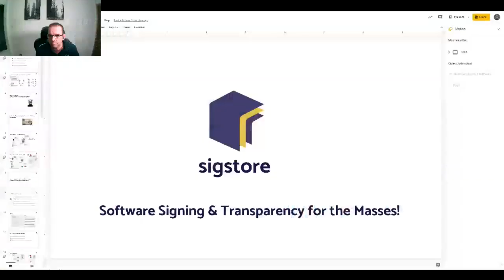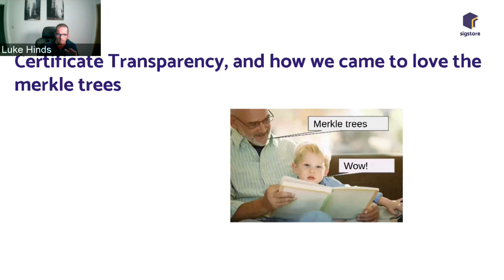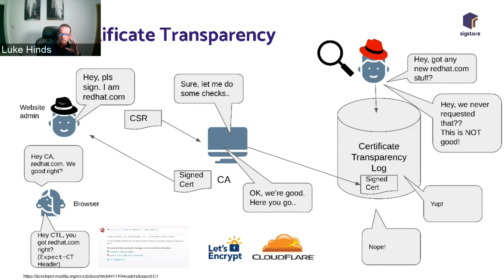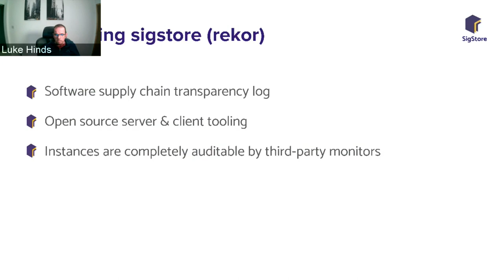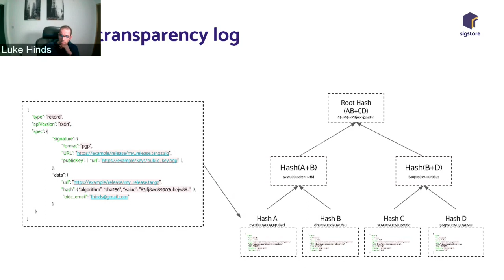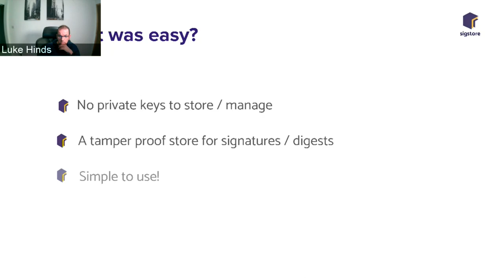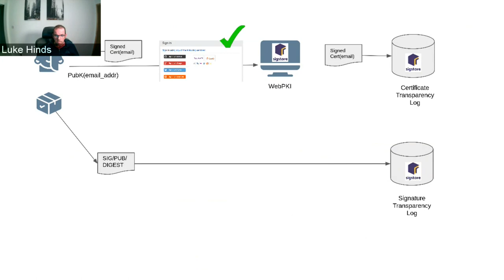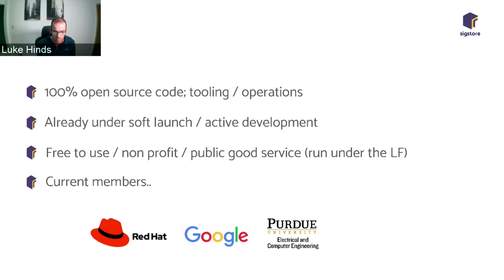Community Central: Connecting with sigstore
sigstore is a project with the goal of providing a public good/non-profit service to improve the open source software supply chain by easing the adoption of cryptographic software signing, backed by transparency log technologies. In this session Luke Hinds and Bob Callaway from the Red Hat Office of the CTO's Emerging Technologies team provide an overview of the project and discuss its future plans.